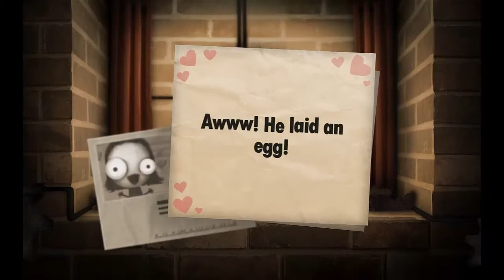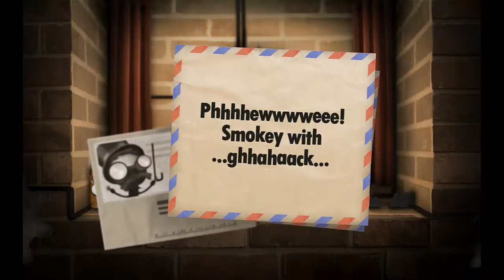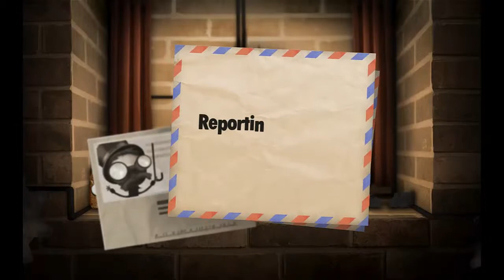Little Inferno : Pt3. Roses for Nukes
It's like Flowers for Algernon...

But with a lot more explosions!!